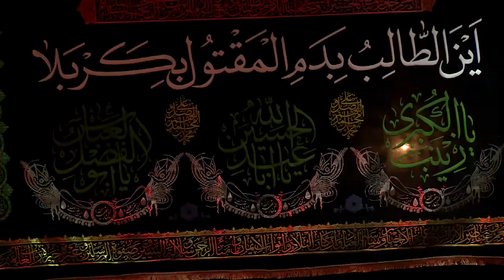الشيخ صالح الفرحاني ليلة 5محرم الحرام1437هـ